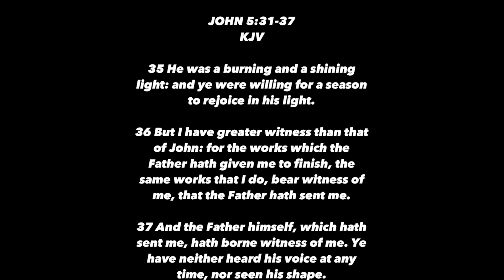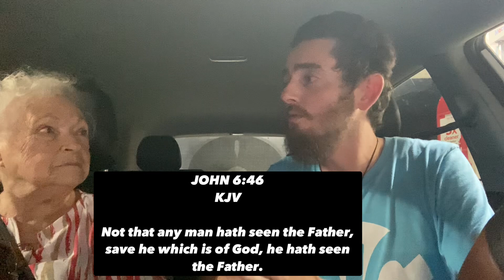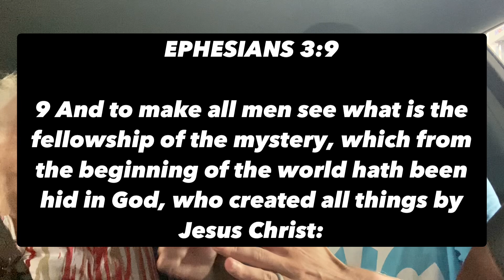The Trinity Is TRUE (Vlog #96)